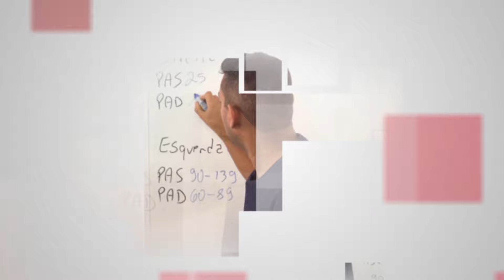TESTANDO OS CONHECIMENTOS DO MEU ALUNO EM FARMACOLOGIA